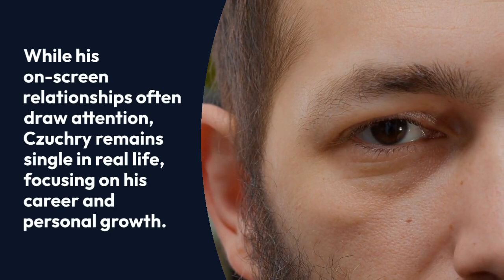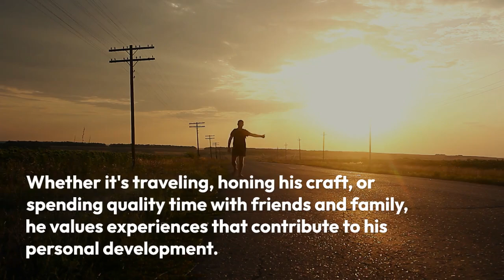'Resident' Star Matt Czuchry Is Still Single & Doing His Thing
One of these handsome heroes is played Matt Czuchry, of Gilmore Girls fame and no one could blame you if you were wondering whether the Resident star is married not. Unless Czuchry had some secret ceremony and really good at avoiding paparazzi, he's not married or seemingly dating anyone right now.